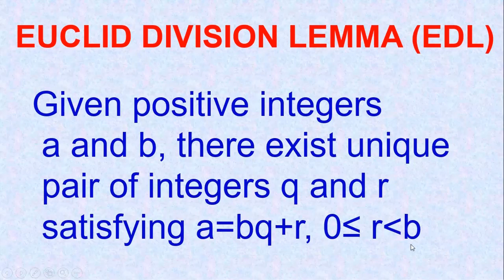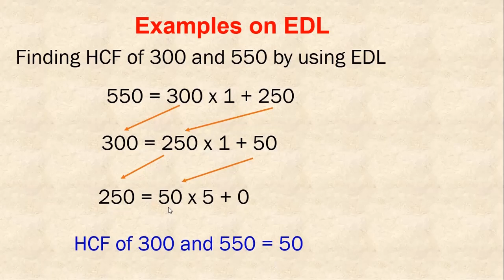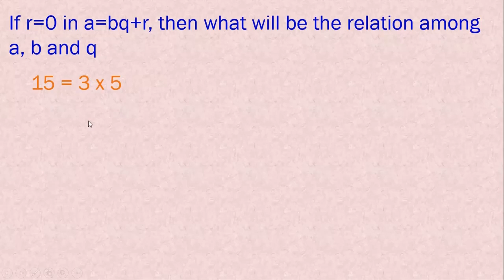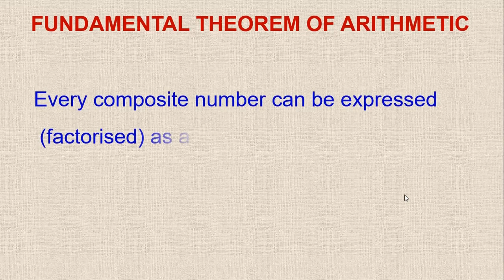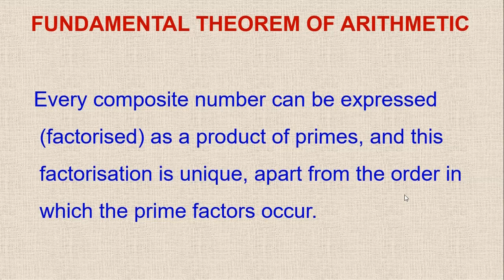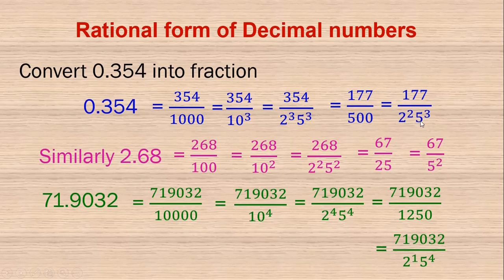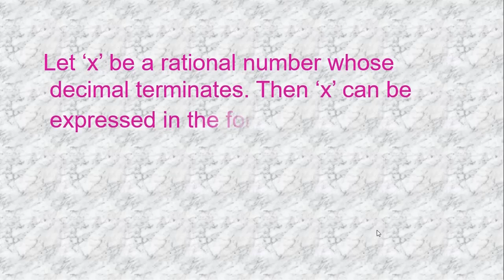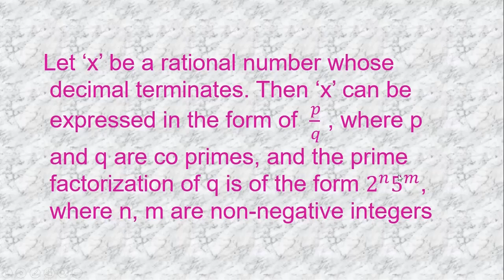DAY4 ONLINE REVISION FOR X CLASS MATHS LEVEL IV LCM HCF EDL PART II